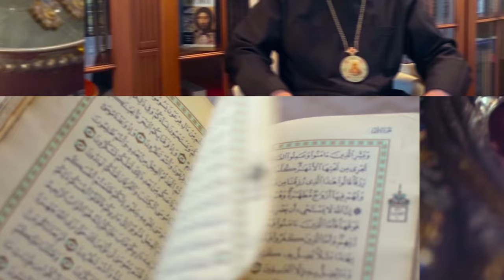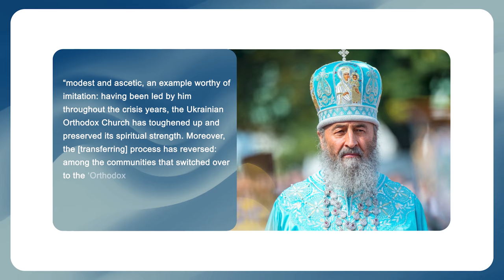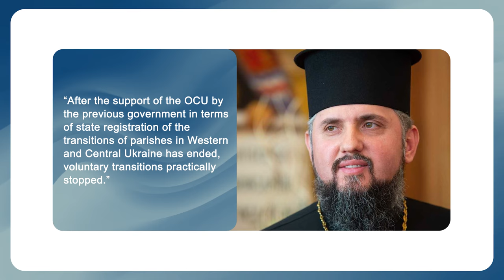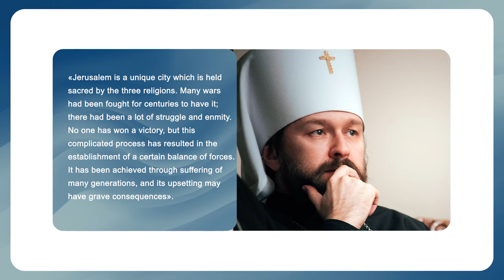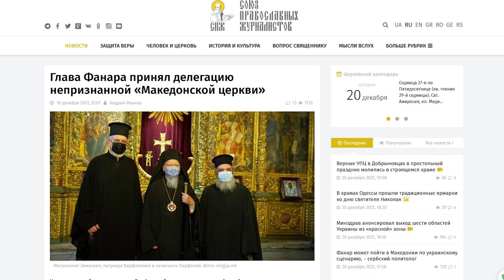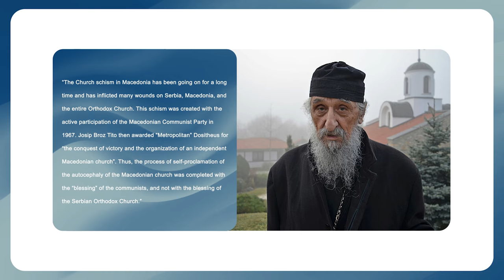Number of US Christians is falling. Patriarch Bartholomew receives a delegation from North Macedonia